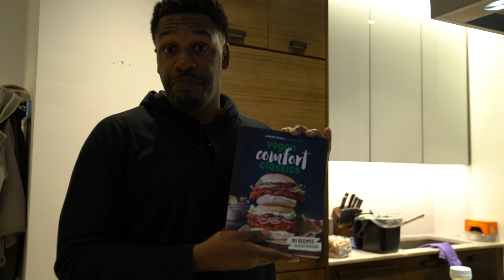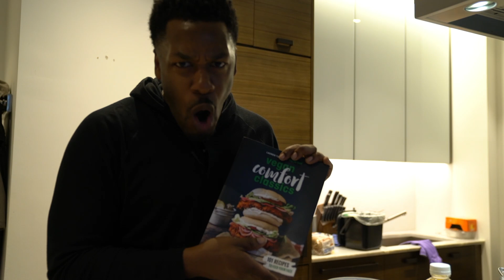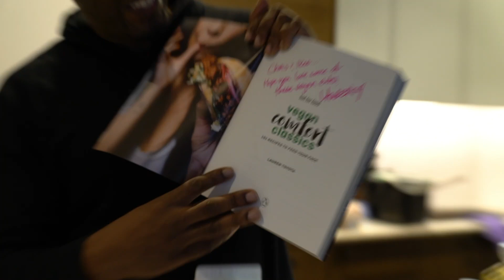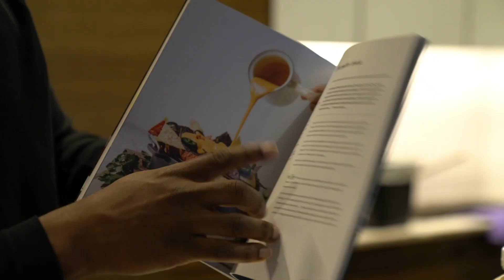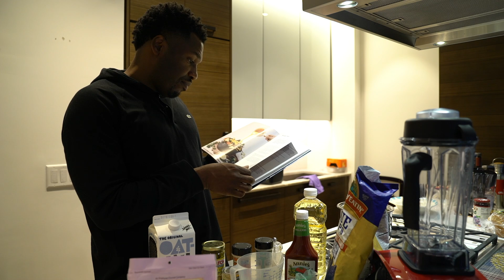Vegan Nacho Cheese from scratch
like an elephant.